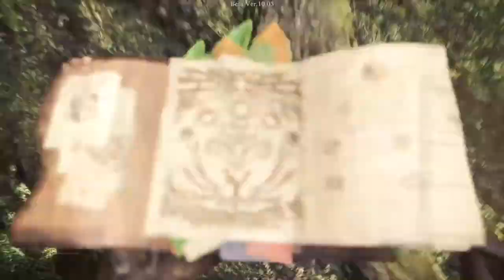Monster Hunter World: Iceborne (beta) Hunt a Rathalos Master Rank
Let's hunt a Rathalos Master Rank !